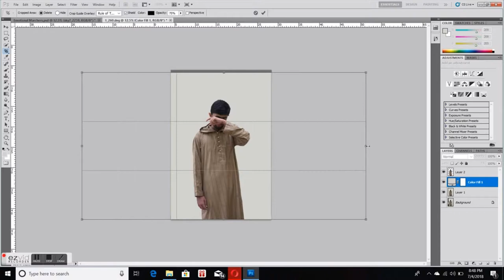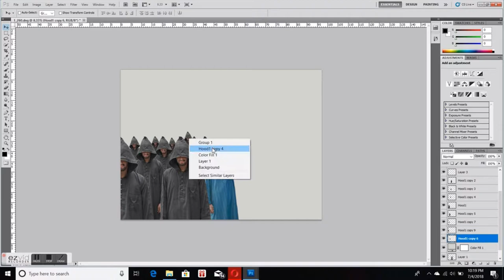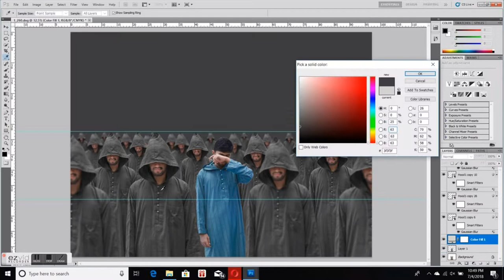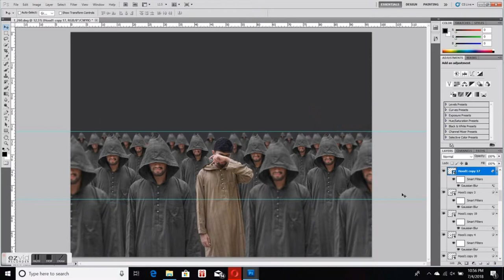Marchtothesea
March to the sea by Twenty One Pilots

There's miles of land in front of us
And we're dying with every step we take
We're dying with every breath we make
And I'll fall in line

A stranger's back is all I see
He's only a few feet in front of me
And I'll look left and right sometimes
But I'll fall in line

No one looks up anymore
'Cause you might get a raindrop in your eye
And Heaven forbid they see you cry
As we fall in line